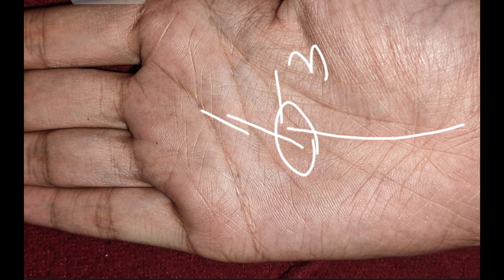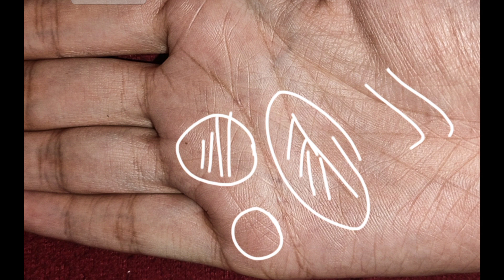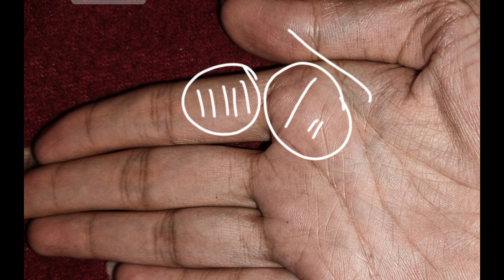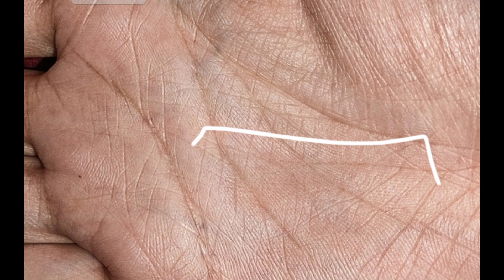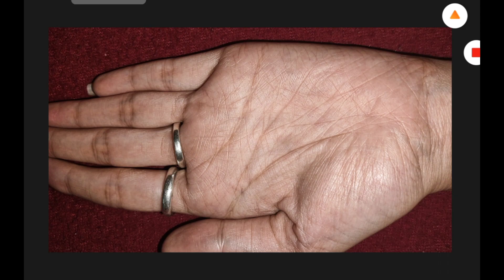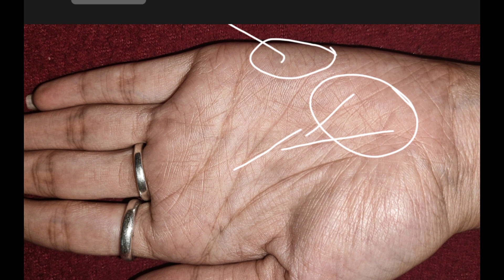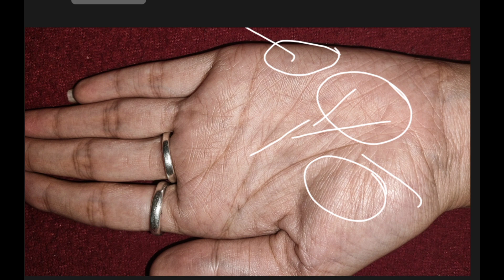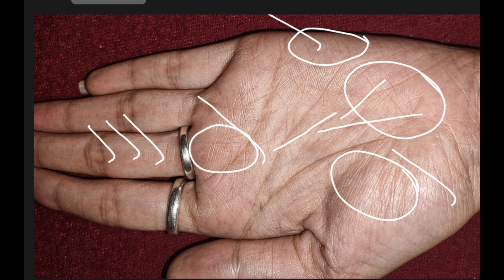career and marriage line on female hand. भविष्य की सटीक बातें